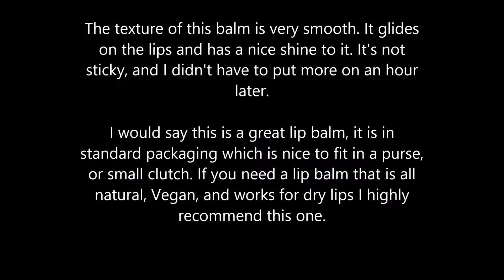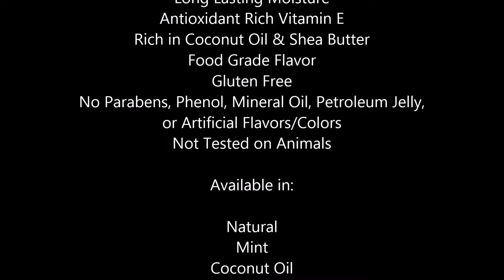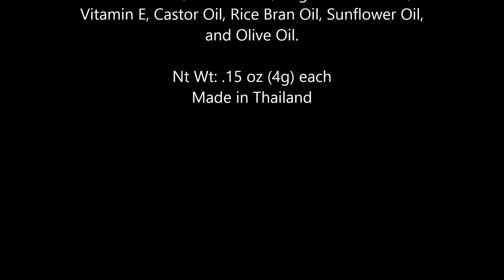The Healing Tree Lip Balm Review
**OPEN ME**

I Sell Avon! If interested in purchasing anything please follow this link! Please make sure if you would like to order once you click my e-store link, register your account. This will set me as your personal representative.